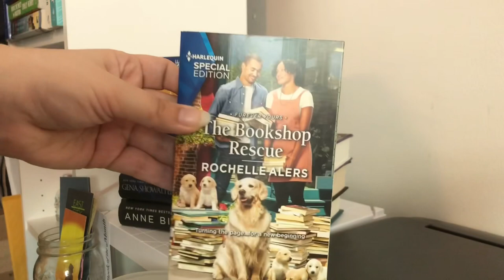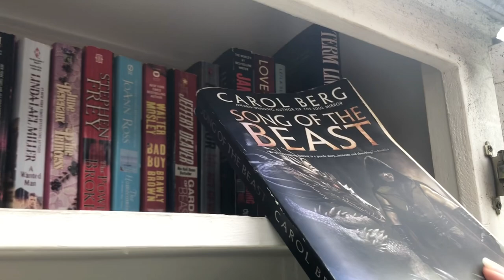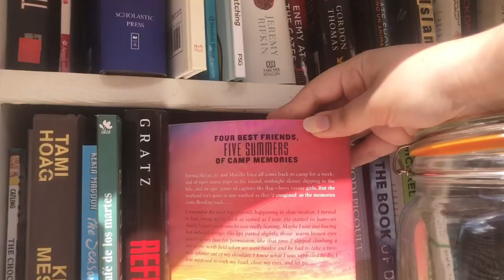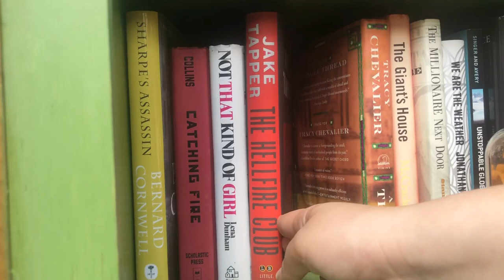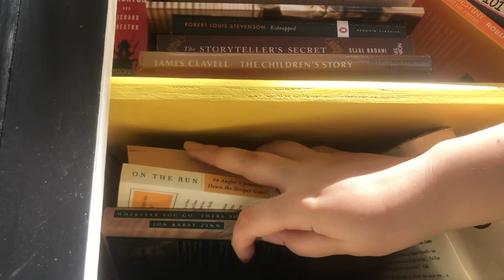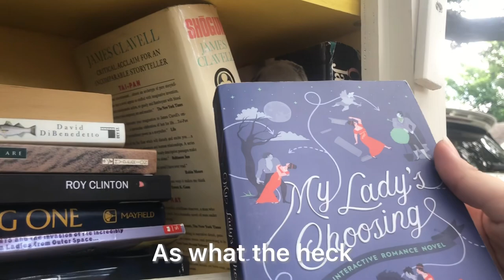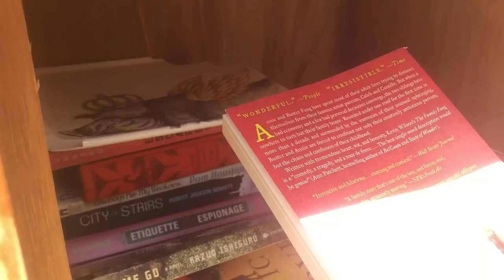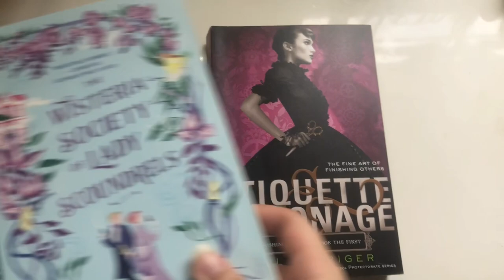✨POV: We’re going LFL hunting✨ || Little Free Library Vlog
When I usually go LFL hunting I already Imagine you guys tagging along with me but this time It’s like you really are there with me! Let’ have some fun in the sun and go to some little libraries together!

📸Setup📸
iPhone 8 Plus
Sony a5000
CapCut

🎶Music🎶
SEGLA - Jerry McHoy
Blue Night - Magnus Ringblom